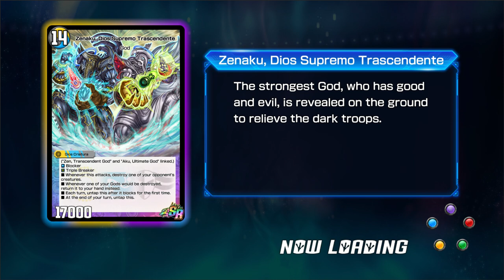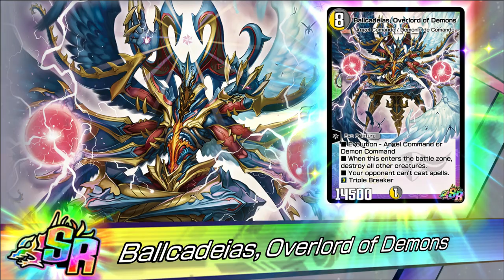Duel Masters Play en español 4